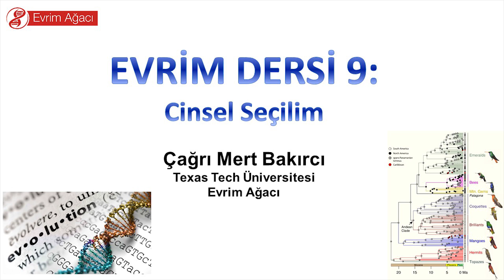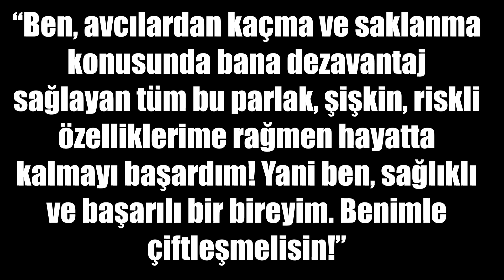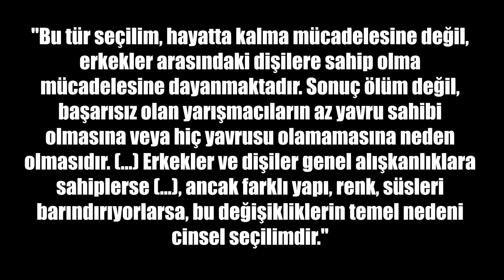Evrim Dersi 9: Cinsel Seçilim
Darwin, "Tavuskuşlarını görmek beni hasta ediyor." derken, Cinsel Seçilim'i henüz tam olarak keşfedememişti. Bunu keşfetmesi sayesinde, sayısız canlının ilginç, parlak ve hayatta kalma başarısını azaltıyor gibi gözüken özelliklerinin nasıl evrimleştiğini anlamamız mümkün oldu. Bu dersimizde, Cinsel Seçilim'e bir bakış atacağız.